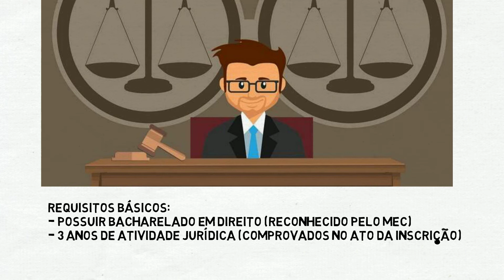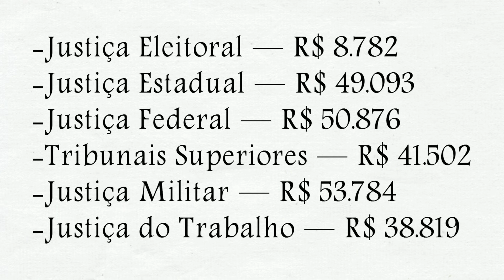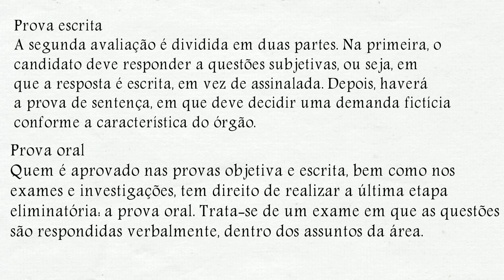Como se tornar JUIZ de DIREITO! (tudo sobre o concurso)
Detalhes sobre um dos concursos públicos mais aguardados do Brasil.